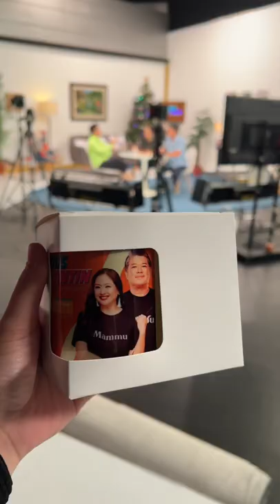Shot puno with mam tintin and sir julius ❤️